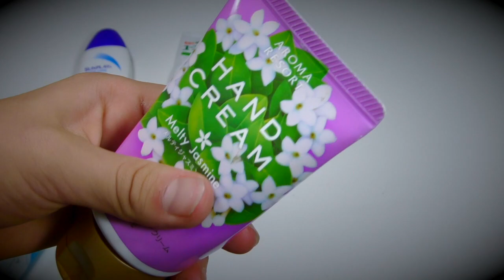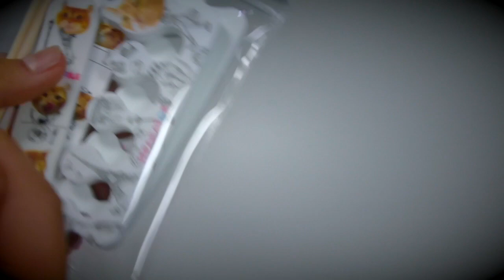スクイーズの鏡も出てきた！コスメの入ってる引き出し紹介してみた【のえのん番組】